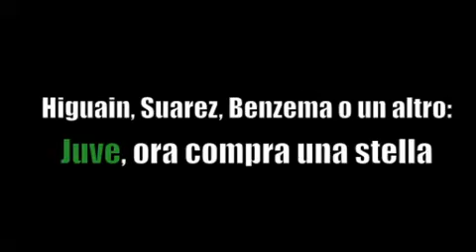Jacobelli: Bayern formidabile, Juve fuori con onore. Ora serve un superbomber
Visitaci su Niente da fare. L&#39;impresa era ardua, ma si è rivelata impossibile: il Super Bayern ha replicato a Torino il 2-0 dell&#39;andata. Hanno vinto i migliori, i più forti, la squadra che ha giocato meglio e per 180 minuti: onore a loro e applausi alla Juve, tornata dopo sette anni fra le prime otto squadre d&#39;Europa e battutasi con ogni sforzo contro i tedeschi che non hanno punti deboli, ma solo grandi giocatori.

Bayern, Borussia Dortmund, Barcellona e Real Madrid: Germania e Spagna portano in semifinale le squadre che negli ultimi anni, a turno, hanno dominato i rispettivi campionati. Il verdetto del campo è incontrovertibile: questa Champions premia l&#39;élite del calcio europeo. E&#39; giusto così.

Con tutte le forze che aveva in corpo, la Juve ha provato a ribaltare la sconfitta dell&#39;andata: è andata a sbattere contro avversari formidabili che, dopo avere perso le ultime due finali su tre, ora sono pronti per infrangere il tabù, candidandosi al ruolo di favorita per la conquista del titolo.

Organizzazione di gioco esemplare, mix di campioni affermati e di talenti strepitosi, età media di 23 anni, straripante stato di grazia atletico e psicologico: il Bayern ha impartito un&#39;autentica lezione di calcio. Per non dire della potenza economica bavarese che affonda le proprie radici nell&#39;Allianz Arena; nella gestione esemplare di Rummenigge, Hoeness e Sammer; nei conti in regola che consentono ai tedeschi di vantare un fatturato doppio rispetto alla stessa Juve e di acquistare Javi Martinez pagandolo 42 milioni di euro sull&#39;unghia e senza battere ciglio.

La Juve merita soltanto applausi. Deve fare tesoro di questa esperienza e deve essere orgogliosa dell&#39;avventura europea che si è chiusa al cospetto di un avversario insuperabile. Non bisogna dimenticare i due settimi posti e le atroci delusioni che avevano preceduto l&#39;arrivo di Conte, capace di vincere subito lo scudetto e di ipotecare il secondo, con 9 punti di vantaggio sulla seconda a 7 giornate dalla fine. Le grandi squadre non si costruiscono di primo acchito: il Bayern, come Barcellona, Real e Borussia Dortmund sono lì a dimostrarlo. L&#39;allenatore ha fatto il meglio considerato che, perso Pepe praticamente all&#39;inizio della stagione, il 4-3-3 era impraticabile, per non dire del 4-4-2.

Ha ragione Marotta: quando la nuova dirigenza ha cominciato a lavorare, nel maggio 2010, anche il più ottimista fra i tifosi bianconeri, non avrebbe immaginato di arrivare nei quarti di Champions in meno di tre anni.

Ora si tratta di andare avanti, lungo la strada percorsa sino al Bayern. Llorente è un buon attaccante, ma ci vuole il superbomber in grado di spostare gli equilibri in Europa, il trascinatore. Vucinic, Quagliarella, Matri, Giovinco sono ottimi attaccanti, ma non sono fuoriclasse.

Conte ha fatto un lavoro eccellente, dovendo sottostare alle ferree regole del mercato internazionale, dove i club italiani non possono manco affacciarsi perchè i prezzi sono esorbitanti. In serie A, la Juve non ha rivali; in Coppa dei Campioni la musica è molto diversa e la squadra se n&#39;è accorta a proprie spese.

Buffon, che ha risposto da fuoriclasse all&#39;improvvida sortita di Beckenbauer, ha detto cose sagge e giuste: questa eliminazione deve rivelarsi un&#39;esperienza proficua per il futuro e lo sarà, se la Juve capirà dove e come può migliorarsi. "Sapevo che fossero forti, non pensavo fossero così forti. A Torino mi hanno impressionato più che a Monaco. La Juve ha fatto la Juve nel miglior modo possibile, ma i tedeschi sono fortissimi".

Fortissimi sono stati anche i tifosi bianconeri: quegli applausi scroscianti, ai bianconeri e al Bayern; quelle sciarpe mostrate con orgoglio nello Stadium, dopo avere incassato l&#39;eliminazione, sono un segno di educazione e di crescita sportiva che conforta la squadra e la dirigenza campione d&#39;Italia. Onore ai vinti.

Xavier Jacobelli